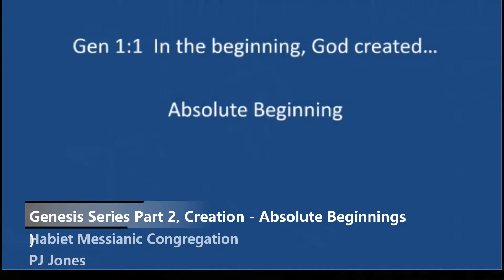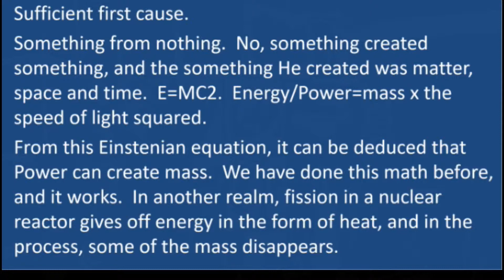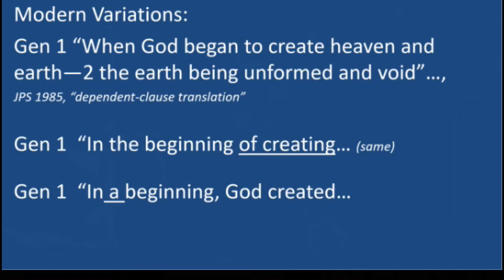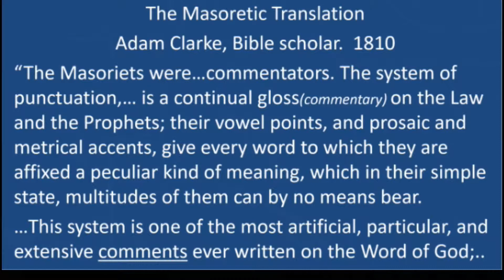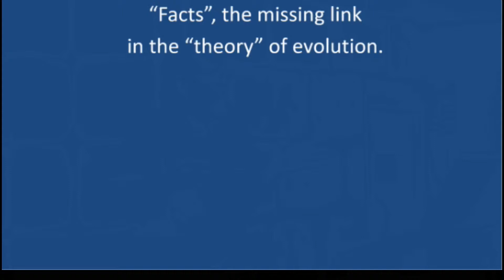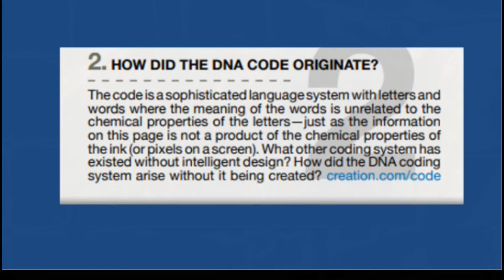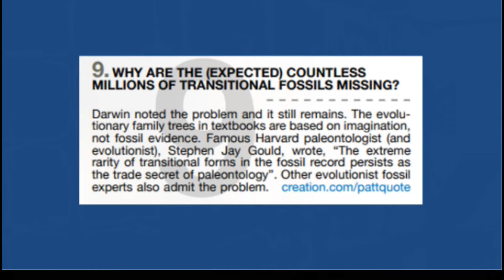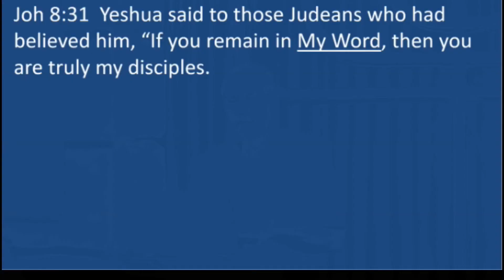Genesis Series Creation Week: Part 2 Absolute Beginnings by PJ Jones 20181013